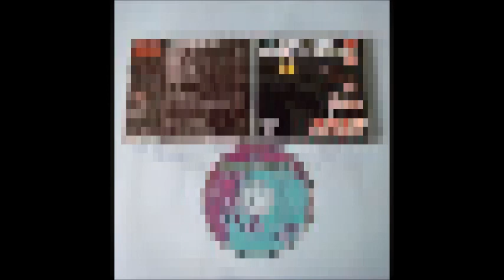Manikomio 2 compilation DJ Moka